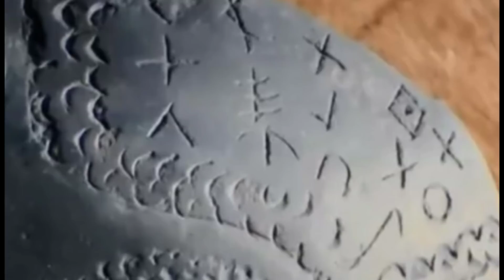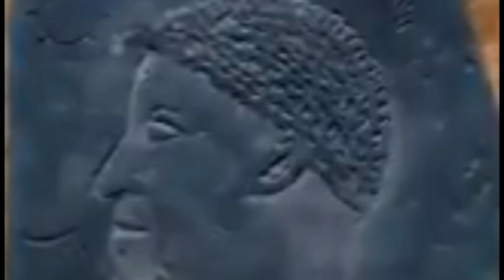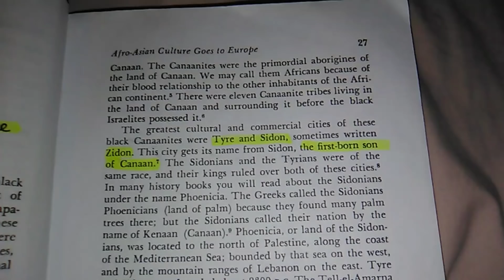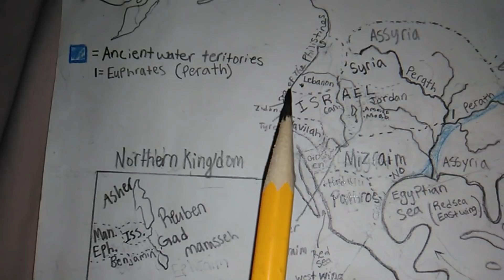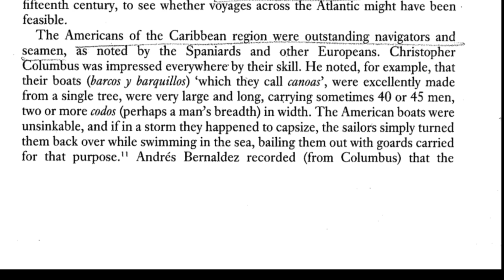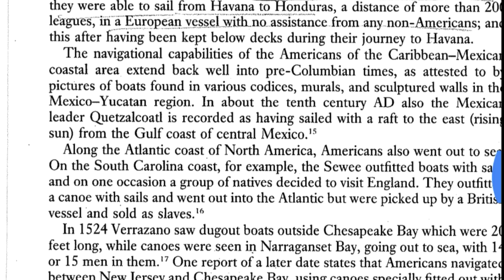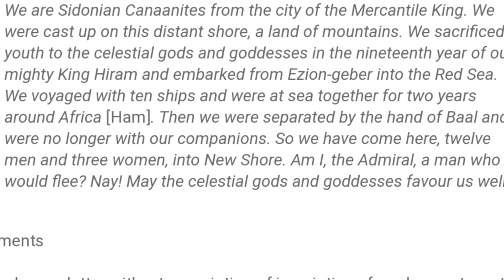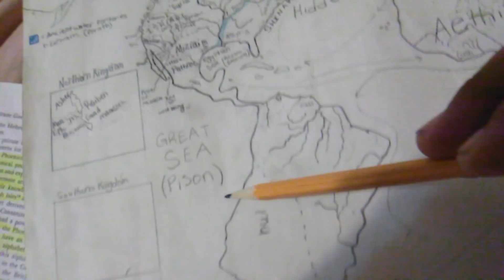Examination of the Pheonician artifacts in Illinois and Brazil |Pheonicians originated in America